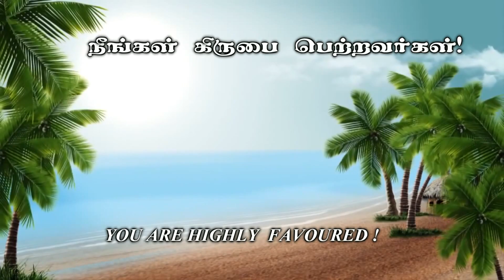ஆசீர்வதிக்கப்பட்டவர்கள் -கிருபையின் துளிகள் 107 (Drops Of Grace 107)